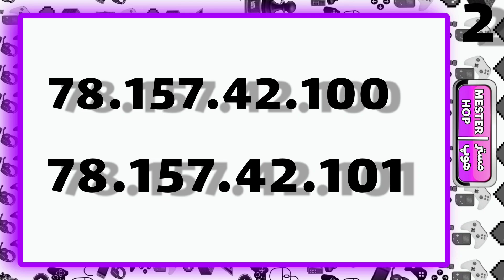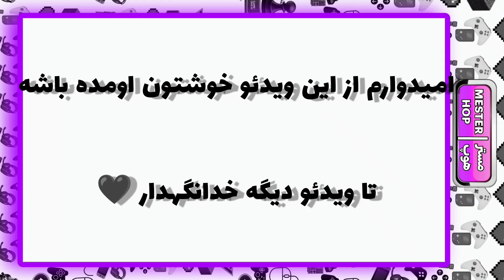بهترین DNS برای FC24 در XBOX و ps5 ✅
بچه ها امیدوارم از این ویدئو خوشتون بیاد.
لایک سابسکرایب چنل یادت نره تا از ویدئو های بعدی ما خبردار شید.

پایان